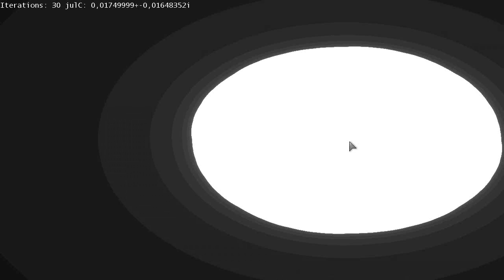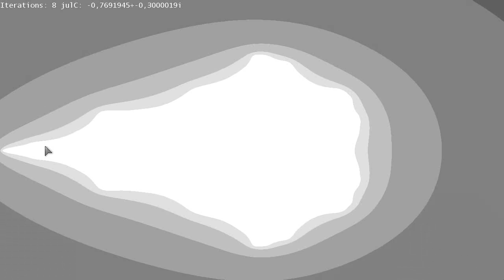Mandelbrot und Juliamenge mit der Graka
mal wieder eine spielerei von mir